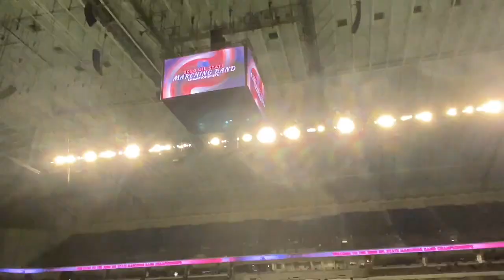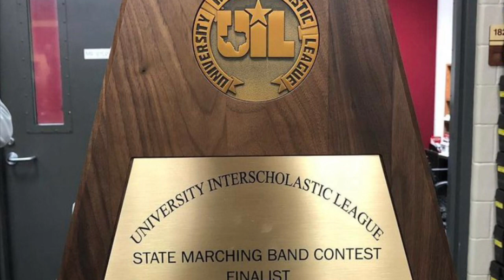Cy-woods state Marching band competition 2020 Vlog